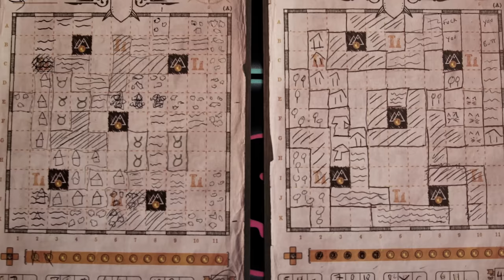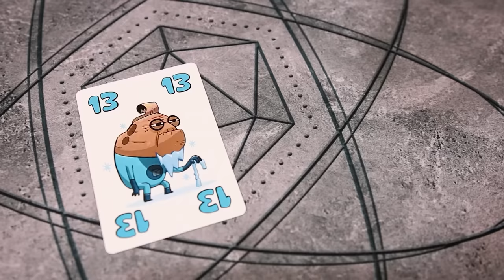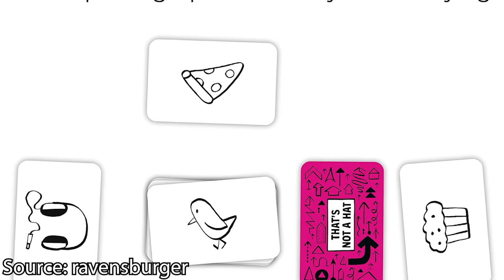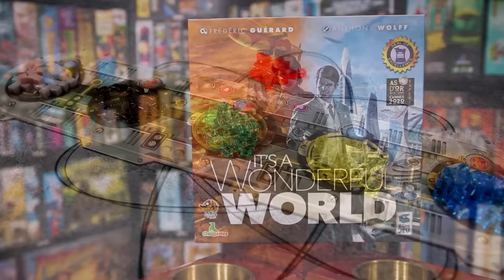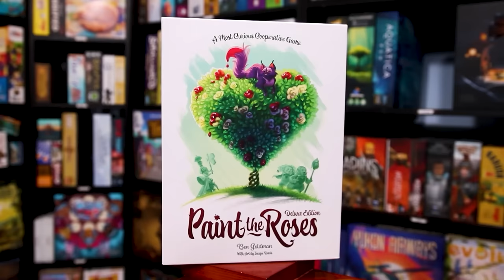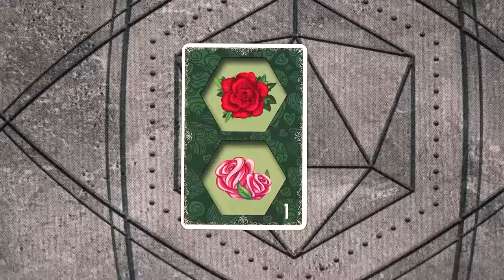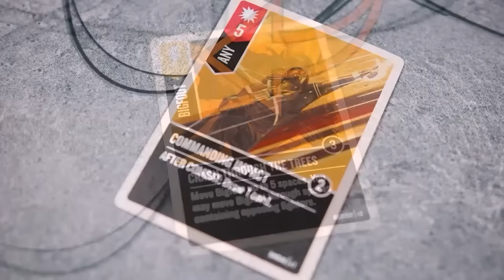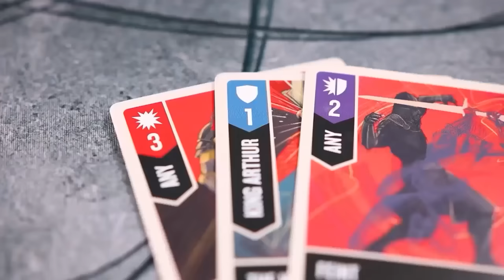Top 10 Board Games to Start Your Collection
Today we talk about the 10 games that we think you should start your collection with!

0:00 Intro
1:18 10
3:26 9
6:09 8
8:52 7
11:37 6
14:05 5
17:38 4
20:25 3
24:07 2
26:15 1